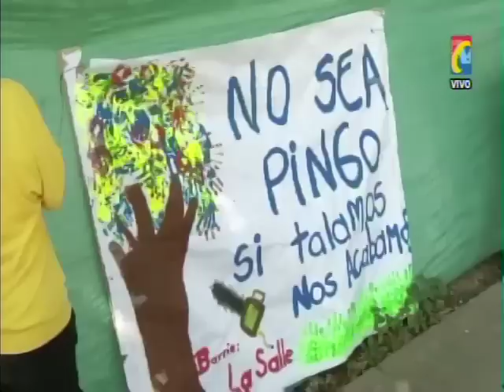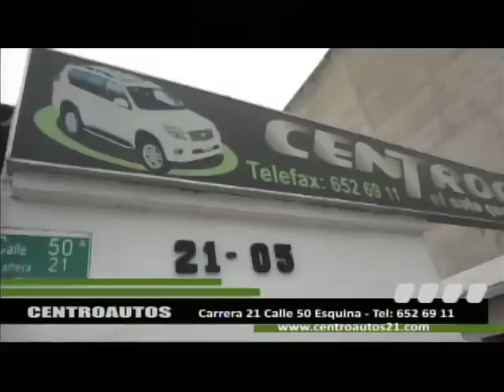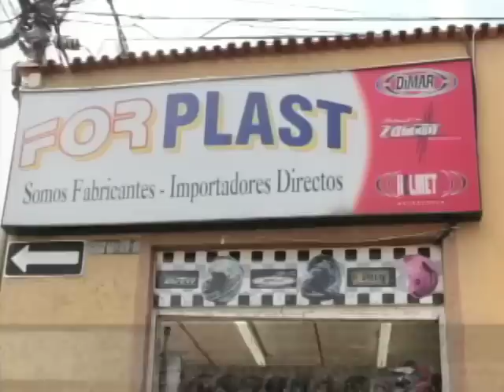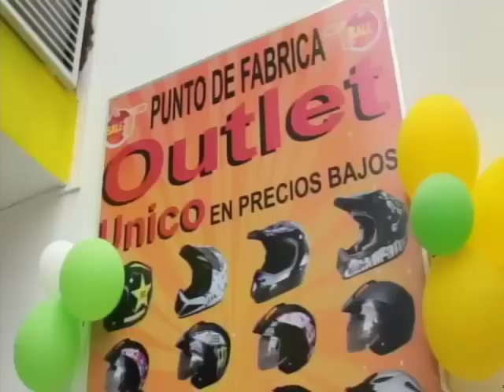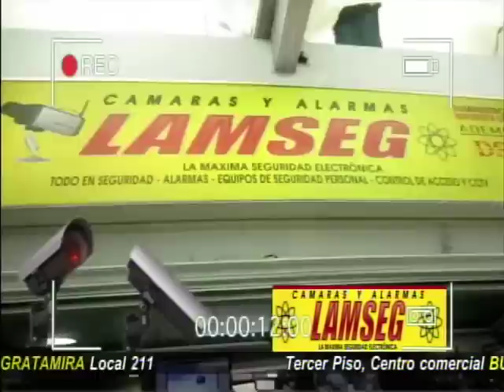Programa IMPACTO Jueves 30 Abril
01- Capturado Carlos Adrián Molina, el asesino que mató con mas de 25 Puñaladas, delante de sus hijas a Ex Novia, Viuda que no quiso seguir con El
01- Muertas 2 mujeres conductora Motos por no dar retorno se pasaron Separador y estrellaron contra Taxi
03- Sangil Este Pirata No solo transportaba Ilegalmente pasajeros , sino coca y Marihuana
04- Pirata sin SOAT, sin Licencia, sin papeles Retenido Calle 33 cra 15- Vecinos cra 21 y 22 calles 9 a 11 reclaman reductores
05- Sábado 2 mayo Protestarán Residentes B la Salle x Crimen Ecológico del alcalde Bucaramanga que ordenó Tumbar Arboles sostienen Talud Barrio La Salle
06- Campesinos Socorro y del sur de Santander convocan Asamblea Campesina el 7 Junio
07- Cra 23 Calles 56 a 54 Conductores No respetan doble sentido vía
08- este Taxista Grosero en Carro Placas Falsas No respeta doble carril y  en contravía
09-Sabana Torres, Vélez, cimitarra y Puerto Parra con Cultivos de Coca No Usan Glifosfato sino Erradicación Manual
10- este sábado y Domingo Llanera Carbón y leña Parque Turbay
11- Barrancabermeja Falsifican Tiquetes Escolares Gratuitos entregados por Alcaldía
12- Cúcuta preparaban maletas de doble Fondo para transportar Droga
13- Este Sujeto Capturado por abusar de su Propia Hija y 2 mas capturados en la Concordia por Engañar menores, tener relaciones sexuales y extorsionarlos con videos
14- Conductora Automóvil Wolsfvaguen  mal parqueada Forma trancón Cra 22
15- Legalizaron captura Loco David por matar a Pastrana en la Cumbre
16- Barrio Santander policía desmanteló Matadero de Caballos y Burros en Medio de Basurero
17- Contravia Tricimoto EMAB